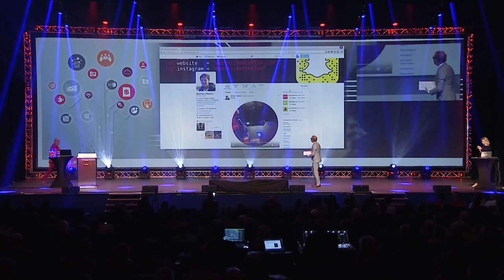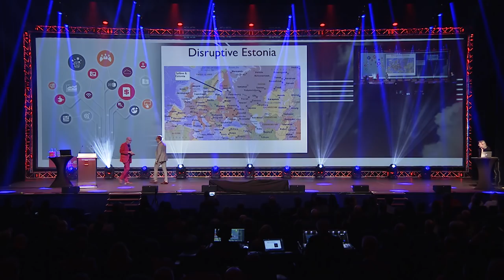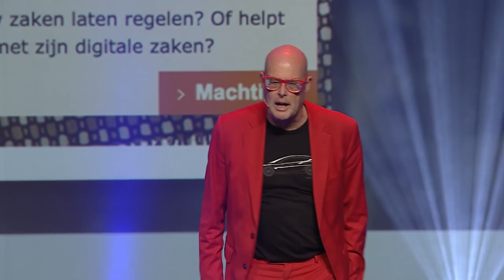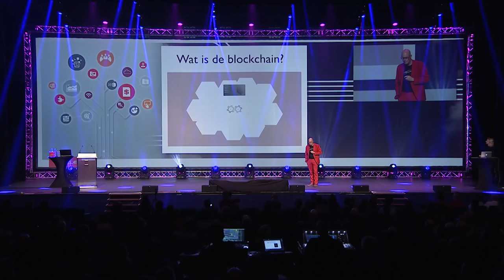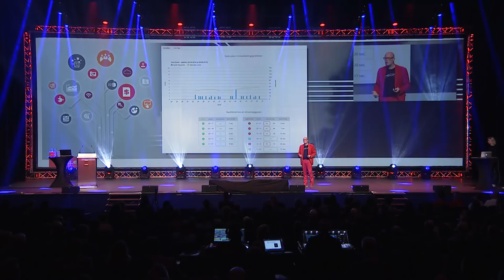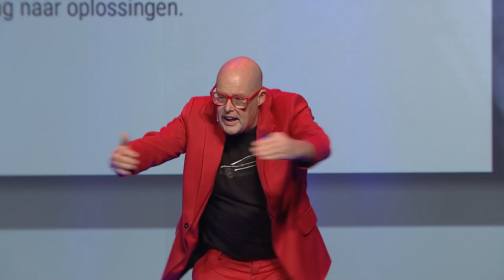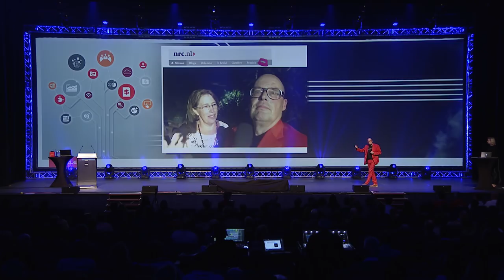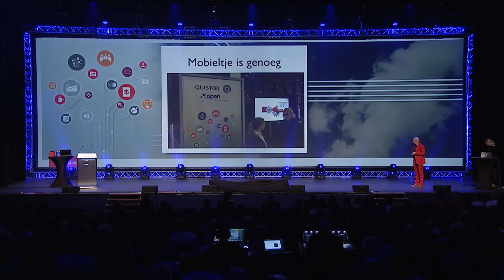Vincent Everts presenteert bij Oracle Cloud world